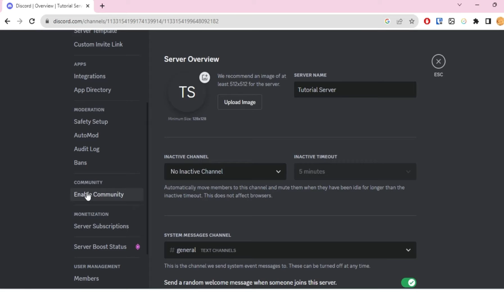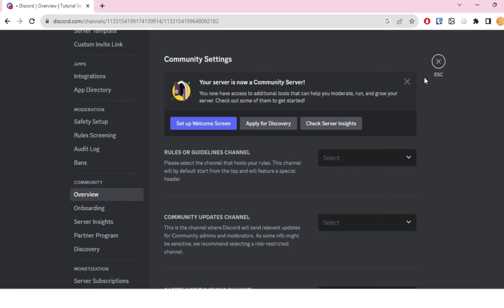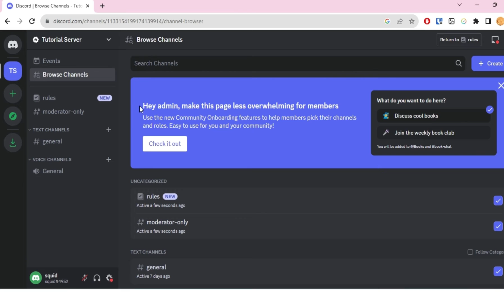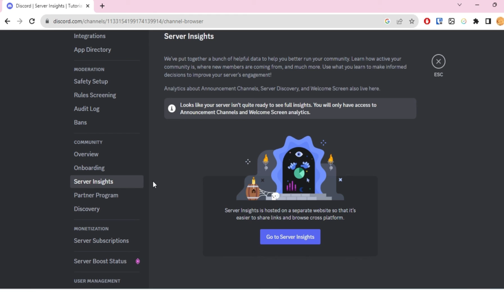How to make Discord Server Public (2025)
How to make ur server public discord

Are you ready to take your Discord server to the next level and invite more members to join your community? In this comprehensive tutorial, we'll show you exactly how to make your Discord server public, attracting new members and fostering an engaging online community.